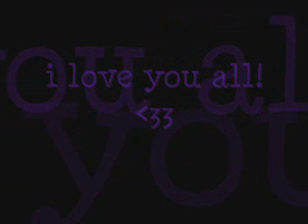ASK A QUESTION!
been wondering something about me or my friends? just ask! :D